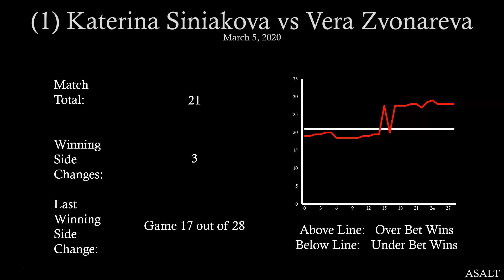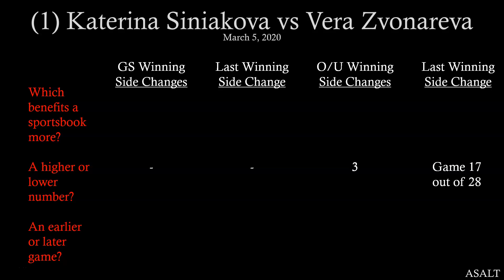WTA Challenger Betting Analysis | 1 Katerina Siniakova vs Vera Zvonareva | March 5, 2020